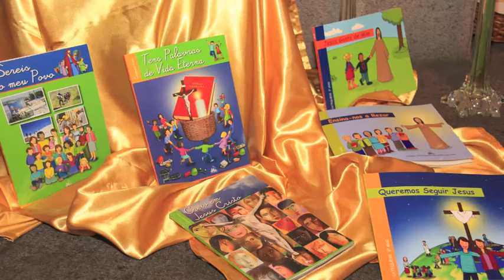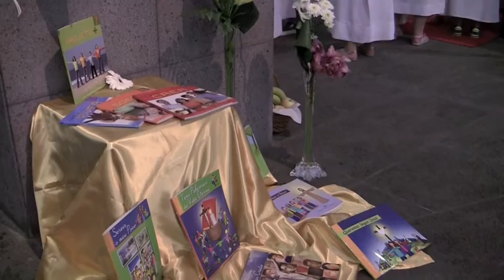Abertura da Catequese 10.10.2015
Eucaristia de abertura da Catequese 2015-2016, com animação do Grupo de Jovens da Nazaré